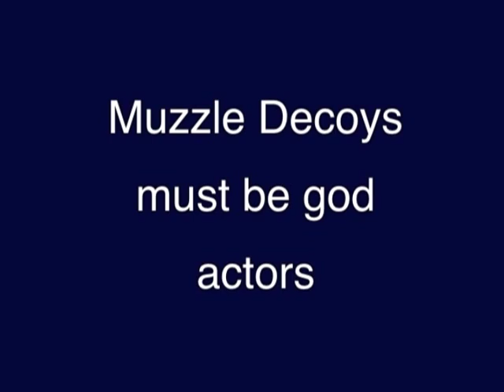Muzzle Attacks Off Object Guard with Michael Ellis and Jackson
The key to training good muzzle attacks is to have a decoy that is a good actor. The decoy must convince the dog that when he gets bit by the muzzle, it hurts him. Michael Ellis is an excellent decoy and Jackson is a tough dog. In this video, you will see an excellent training session. Don't try this work without a proper muzzle and proper training. Muzzle fighting is a dangerous endeavor and not for beginners.